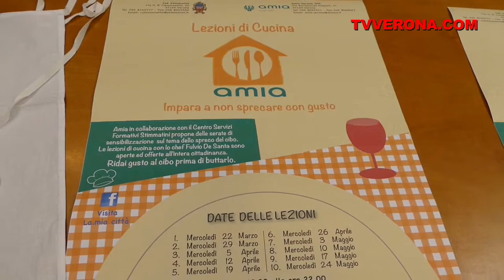AMIA IMPARIAMO A NON SPRECARE CON GUSTO LEZIONI DI CUCINA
AMIA: “LEZIONI DI CUCINA IMPARIAMO A NON SPRECARE CON GUSTO”
Presentato in Amia, “Lotta allo spreco di cibo”. Amia già dal 2015 ha adottato il nuovo imperativo in materia di rifiuti alimentari: “NON SPRECARE”. Questo progetto nasce in collaborazione con il Centro Servizi Formativi Stimmatini – sottolinea il Direttore Maurizio Alfeo e fa da proseguo alle altre iniziative già intraprese da Amia con lo scopo di fare un passo in più oltre la raccolta differenziata e educare ad una minore produzione di rifiuti.